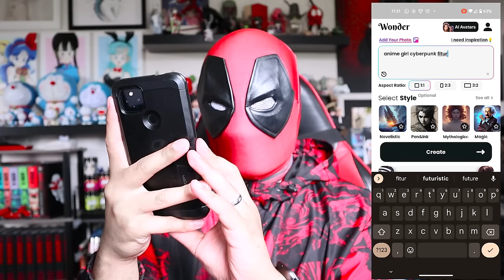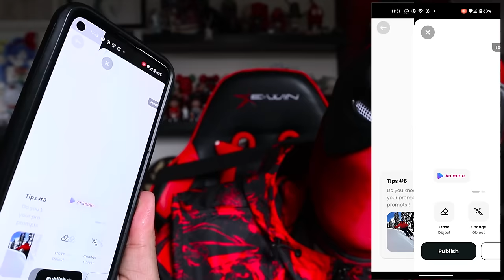Deadpool vs FanimeCon 2023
and try a FREE trail of the PREMIUM version for faster and unlimited AI-generated art, without ads!
Deadpool makes his seventh appearance to FanimeCon in San Jose, California!

D-Piddy as Deadpool